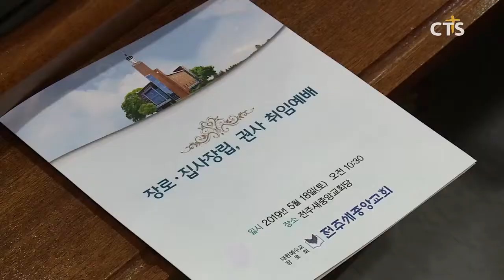전주새중앙교회 임직감사예배 l CTS뉴스, 기독교뉴스, 교계뉴스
(전북, 김태형)

전주새중앙교회는 장로, 안수집사, 권사 임직감사예배를 드렸습니다.

예배에서 대한예수교장로회 합신 총회장 홍동필 목사는 “전주지역 복음의 빛 진자로써 주님의 말씀에 순종하며 섬김과 나눔으로 땅 끝까지 힘써 행하는 임직자들이 되길 바란다”고 전했습니다.

이어진 행사에서는 10명의 장로를 포함한 29명의 임직자 소개와 축하는 시간이 진행됐습니다.